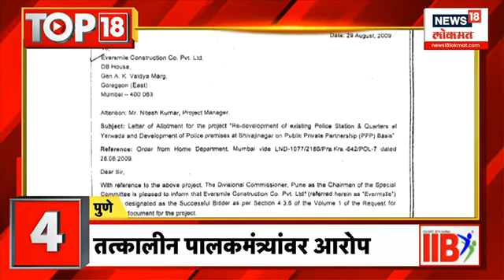Top18 News : मीरा बोरवणकरांचा नाव न घेता अजित पवारांना टोला | Maharashtra Politics | Marathi News